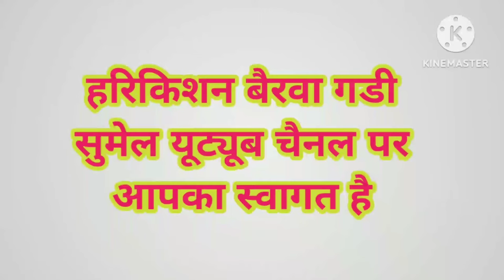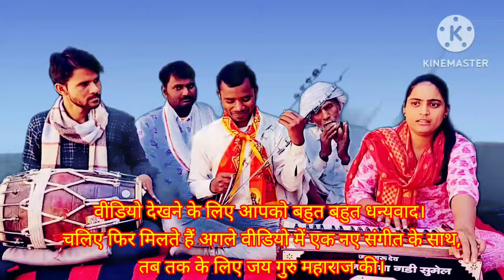माया का गुलाम बंदा कांइ जाणे बंदगी। Suman Lata Bairwa.चेतावनीभजन.@Harikishan Bairwa Gadi Sumel.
namaskar doston .Harikishan Bairwa gadhi Sumel YouTube channel per aapka swagat ha.i ham asha karte Hain ki aap bilkul swasth rahen. is video mein Maya Ka gulam banda  kani Jane bandagi माया का गुलाम बंदा कांइ जाने बंदगी। एक राजस्थानी , चेतावनी भजन है जिसमें
गायिका:                   सुमन लता बैरवा गडी सुमेल
ढोलक कलाकार:        दुर्गा लाल जी कानपुराइट्स, दौसा
चिमटा कलाकार:         चंद्र मोहन जी मलारना, दौसा।

play list

गणेश जी के भजन
गुरु अर्जी व महिमा
चेतावनी भजन
मारवाड़ी भजन
देसी भजन
राजस्थानी मारवाड़ी लोकसंगीत
बाबा साहब भीमराव अम्बेडकर के संगीत
निर्गुण भजन
रामदेव जी के भजन

other keywords
माया का गुलाम बंदा कांइ जाने बंदगी।
माया का गुलाम
कांइ जाणे  बंदगी
माया का अभिमान
माया का लोभी मत कर अभिमान
गुरु जी मैं तो माया में फस गई रे
कोडी कोडी माया जोड़ी
जोड़ जोड़ माया धन
निर्गुण भजन सुमन लता बैरवा गड़ी सुमेल
राजस्थानी मारवाड़ी भजन सुमन लता बैरवा गड़ी सुम
मारवाड़ी निर्गुण भजन सुमन लता बैरवा गड़ी स
राजस्थानी निर्गुण भजन सुमन लता बैरवा गड़ी सुमेल
नए भजन सुमन लता बैरवा गड़ी सुमेल
नए भजन 2023 सुमन लता बैरवा गडी सुमेल
नए भजन सुमन लता बैरवा
नए भजन 2023 सुमन लता बैरवा
पुराने भजन सुमन लता बैरवा
पुराने भजन
देशी भजन सुमन लता बैरवा
बाबासाहेब भीमराव अम्बेडकर के भजन सुमन लता बैरवा
अंबेडकर के भजन सुमन लता बैरवा गड़ी सुमेल
भीम के भजन सुमन लता बैरवा गड़ी सुमेल
भीमराव अम्बेडकर के भजन सुमन लता बैरवा
बाबा साहेब के भजन सुमन लता बैरवा
अंबेडकर के भजन सुमन लता बैरवा
साहेब कबीर जी के भजन सुमन लता बैरवा गड़ी
रामदेवजी के भजन सुमन लता बैरवा गड़ी
मीरा बाई के भजन सुमन लता बैरवा गड़ी
गुरु महिमा के भजन सुमन लता बैरवा गड़ी
सत्संग महिमा भजन सुमन लता बैरवा
भक्ति भजन सुमन लता बैरवा गड़ी सुमेल
सरगुन भजन सुमन लता बैरवा गड़ी
सुमन लता बैरवा गड़ी सुमेल के भजन
सुमन लता बैरवा के लोकगीत
सुमन गडी सुमेल
सुमन गड़ी
सुमन बैरवा
सुमन बैरवा गडी

सुमन लता बैरवा के अलावा और भी बहुत से कलाकारों के भजन आपको इस चैनल से सुनने को मिलेंगे। आप तो हमारे चैनल से जुड़े रहिए।
हमारे चैनल से जो भी वीडियो अपलोड होगी उनका नोटिफिकेशन सबसे पहले आप तक पहुंच सके.
सत्संग प्रोग्रामों एवम् भजन संध्या के लिए आप संपर्कसकते हैं।@Harikishan Bairwa Gadi Sumel you tube channel Mobil no।  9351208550.

हमारे वीडियो की कुछ लिंक्स

kaise bhool go vidhata likhna

mere satguru Aaye mehman Dil Mera magan bhaya
मेरे सतगुरु आए मेहमान दिल मेरा मगन भया।

बाबा साहेब Dr Bheemrav Ambedkar

Dr Bheemrav Ambedkar Ka jivan parichay

main thane sumaru gajanand Deva

hansa nikal gaya Kaya se

kahu din ek Palak mein Dah jayegi Teri kaya

Mharo avagun bhariyo sarir satguruji mhane tarola.

Dhin ghadi dhin bhag satguruji Aaya pavna.

hansala udale udale hansala wadi chaa

Sabse meetho bol  bhaida sabse

bhoola log kahe Ghar Mera

Itana to katana swami charbon ki saran

Kaya se Hans nikal jaego Berra va din pato chalego

Mhane abke bachale mhari Maay

Panchi ud jayega.

Apne aap ko jaankar kyon bharmat hai yar Tu

maan Kaha nar maan Kaha
मान कहा नर मान कहा

सोसियल लिंक

you tube

thanks.